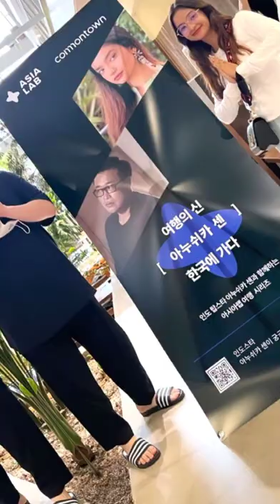Anushka sen lettest Instagram photo||WhatsApp status ❤️